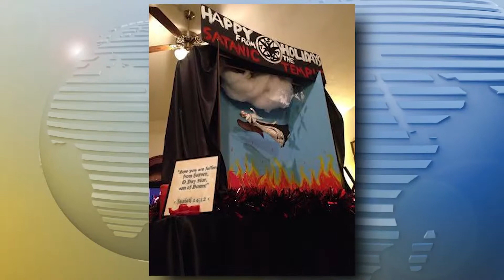America's Forum | Ellis Henican and Javier Manjarres | Pt. 2